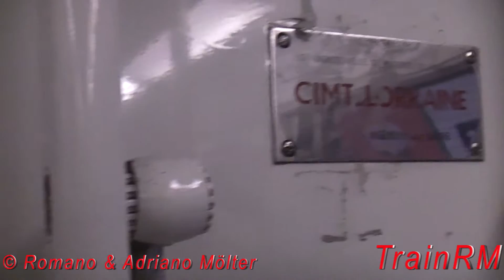La Ligne 11 et les MP 59 - Le Métro de Paris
La ligne 11 et les anciens rames MP 59, les plus anciens encore en service sur le réseau de métro parisien.
The line 11 and the old MP 59 EMU´s, the oldest still in service on Paris metro network.
Die Linie 11 und die alten MP 59 Triebwagen, die ältesten noch in Betrieb befindlichen der Metro in Paris.
La linea 11 e le vecchie elettromotrici MP 59, le più vecchie ancora in servizio sulla rete della metropolitana di Parigi.